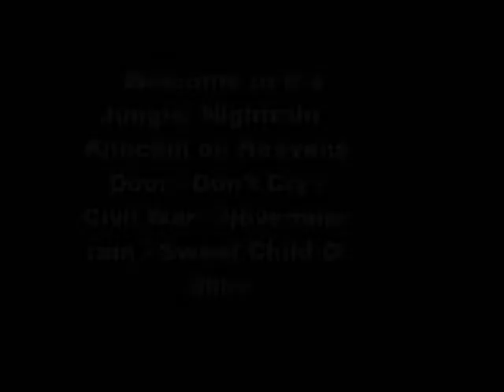Best of Slash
Me playing some of the great solos Slash made back in the GNR days!